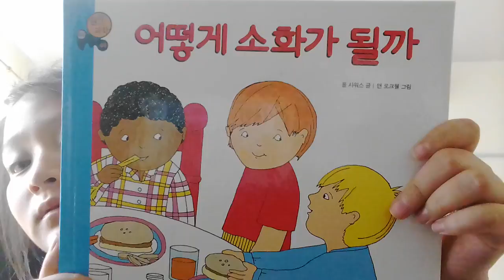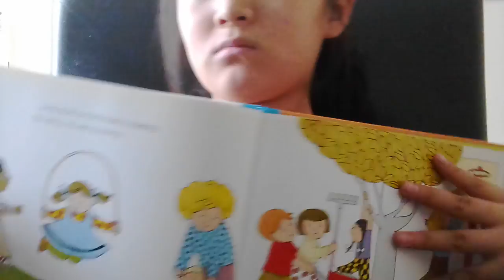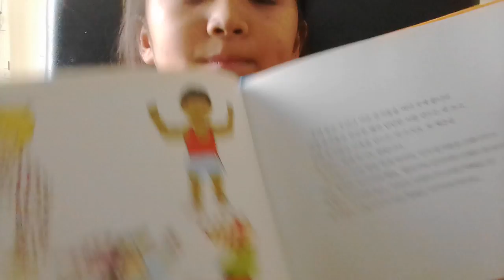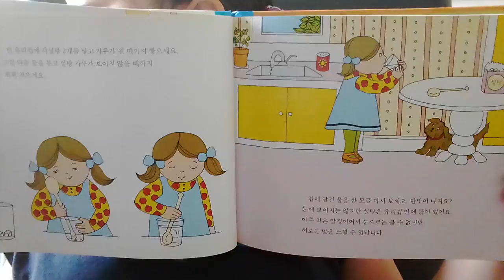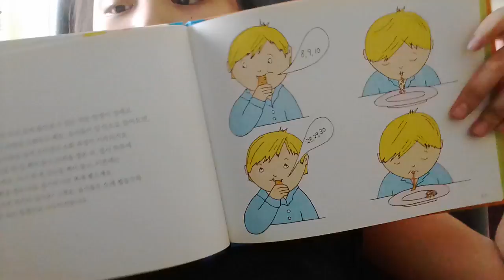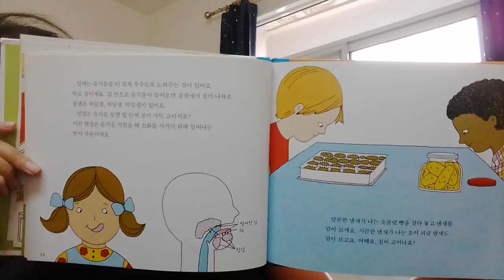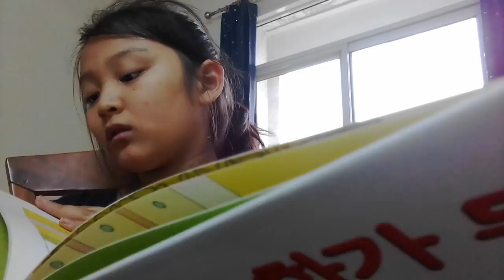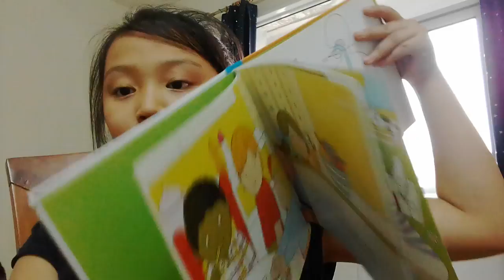‹Kids›Grace：책읽기 어떻게 소화가 될까